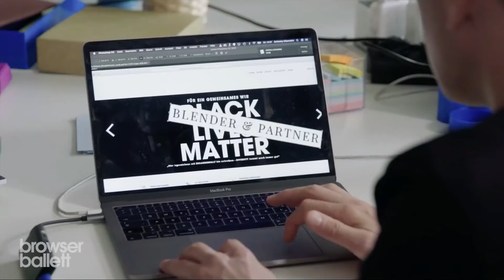WIR SIND VIELFALT! WIE UNSERE MEDIEN BUNTER WERDEN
Mit dem expliziten Plädoyer für mehr Diversität in der Branche starten die Medientage eine neue Initiative und Fokus-Session: “Wir sind Vielfalt! Wie unsere Medien bunter werden” widmet sich der Verantwortung von Medien und Entertainment, aktiv gegen Rassismus und Ausgrenzung einzutreten sowie selbstverständliche Inklusion, Repräsentation und Gleichberechtigung zu fördern – vor wie hinter der Kamera.